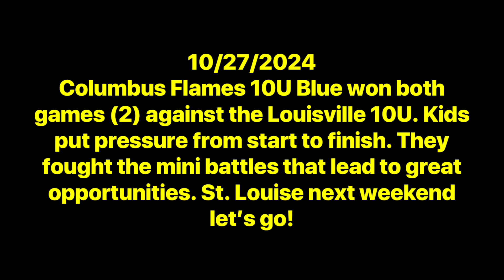Columbus Flames 10U hockey Blue team 10/27/2024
10U hockey game in Columbus IN. Both teams are really good. My kid plays with light uniform. They were able to get the wins in both games (2 total games) sunday morning. The kids played hard and gave it all on the ice as every mini battle leads to opportunities and it showed.